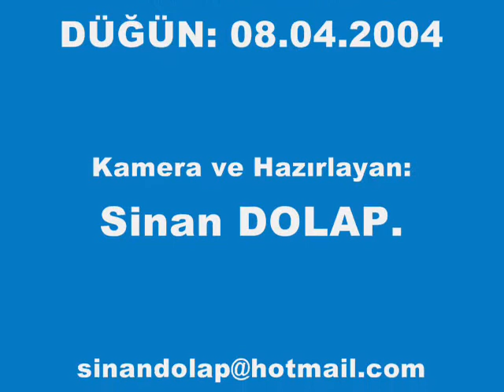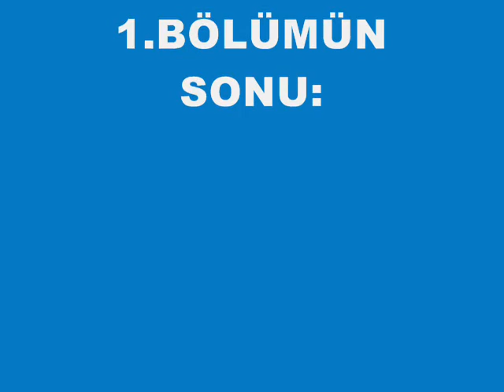4=1.BÖLÜM=Canan & Serdar DÜĞÜN-08.04.2004.(10.12)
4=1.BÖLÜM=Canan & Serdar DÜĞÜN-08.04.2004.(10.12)